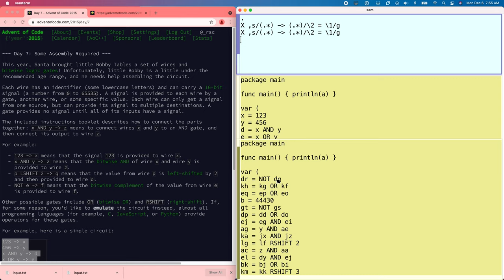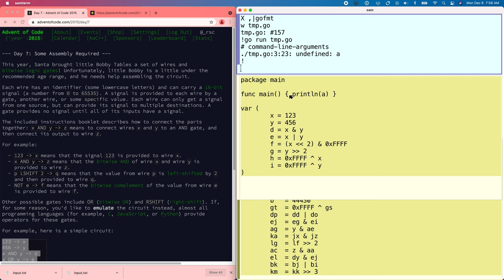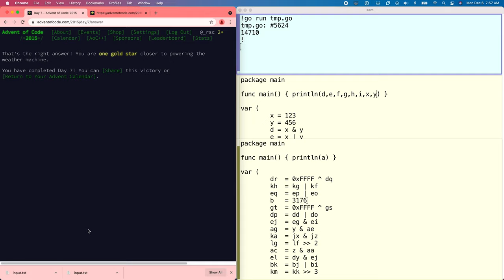AoC 2015 Day 7 using Sam and Go [Circuit sim]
Solving the Advent of Code 2015 Day 7 puzzle, using Rob Pike's sam editor and Go